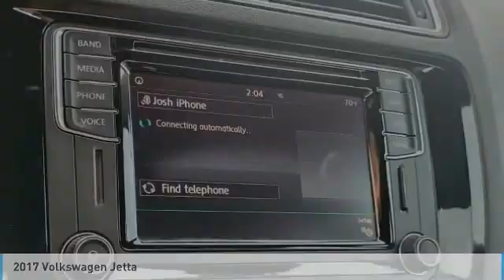2017 Volkswagen Jetta I223277A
2017 VOLKSWAGEN JETTA Columbus, OH
Stock# I223277A

Byers Imports
401 North Hamilton Rd

*DESIRED FEATURES:* Rear Camera, Navigation, Htd Seats, Blind Spot Monitor, Bluetooth, SiriusXM, Fog Lights, Alloy Wheels, Premium Audio.

This front wheel drive 2017 Volkswagen Jetta GLI Manual is one of those used cars Columbus, OH shoppers seek out for its White (white Silver Metallic) exterior with a Titan Black Interior. With 106,025 miles this 2017 Jetta with a 4cyl, 2.0l, 210.0hp engine is your best buy near Columbus, OH.

Byers Volkswagen serves Columbus, OH. You can also visit us at, 401 N Hamilton Rd Columbus OH, 43213 to check it out in person! Byers Volkswagen Used car dealership only sells used cars Columbus, OH buyers can trust for safety and worry free driving.

*EXTERIOR OPTIONS:* Rear Window Wiper, Auto Headlamp, Spoiler / Ground Effects

*Why utilize Volkswagen Financial Financing?* You can use our Volkswagen Dealer car payment calculator to calculate your payment on this White (white Silver Metallic) 2017 Volkswagen Jetta GLI Manual. Our Byers Volkswagen Volkswagen Volkswagen Financial Specialists work with every level of credit and Volkswagen Financing needs. Our Volkswagen Volkswagen Financial experts offer competitive credit options than used car lots in Columbus, Ohio.

The Byers Volkswagen used car dealership in Central Ohio is an easy drive or fly in from anywhere in the United States. Our car lot sits just east of Columbus, OH where your 2017 Volkswagen Jetta GLI Manual will be waiting for your test drive and/or shipping instructions.

When shopping for used cars Columbus shoppers prefer the short drive to Columbus, OH. We're glad you found this pre-owned Volkswagen Jetta for sale at our used car dealership near Columbus, Ohio in Columbus, OH. Looking for Volkswagen financing? Our Byers Volkswagen finance specialist will find the best rates available for this pre-owned Volkswagen Jetta for sale. Byers Volkswagen has new cars for sale and used cars for sale in Columbus just east of Columbus. So, if you're shopping used car dealerships in C